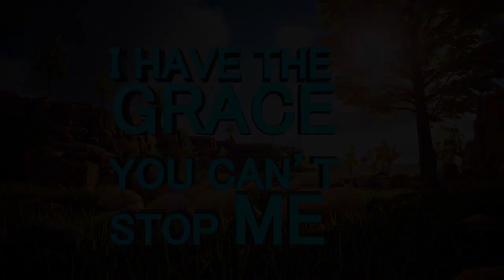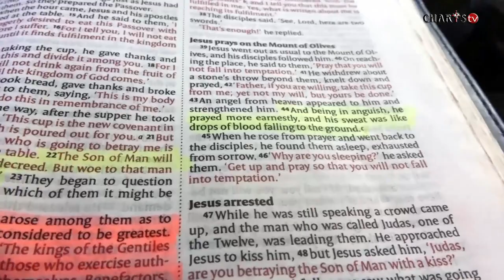DO NOT BE WEARY ll Sermon by Apostle JB & Prophetess TE Makananisa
“If you go weary without God, you will faint. Fighting weariness is when you are able to wait.

Weariness is not good for us as it can impel God to replace us. Whatever that comes to make you weary comes because of your destiny. Whether it is tough or not, remain consistent in what you are doing, do not look back but move forward.

Trust in God, He will renew your strength because there is a great destiny ahead of you.

No one wakes up and finds themselves big; you must go through stages – you reach stages where you are slowed down, you reach stages where all things are flexible, you reach stages where there is drought and satan will never leave you, but God will open a way, so don’t be tired.” – Apostle JB & Prophetess TE Makananisa